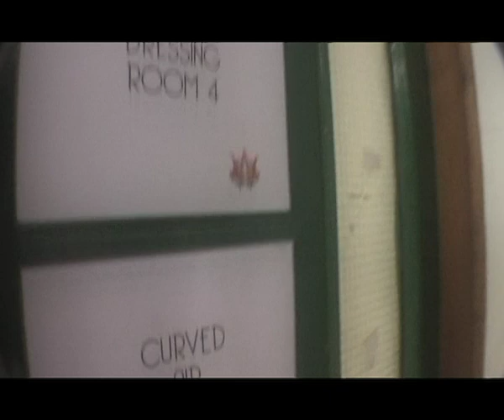Curved Air Reborn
Isle of Wight Festival performance with documentary footage.

Directed by Jordan Copeland, Edited by Max Hallett.